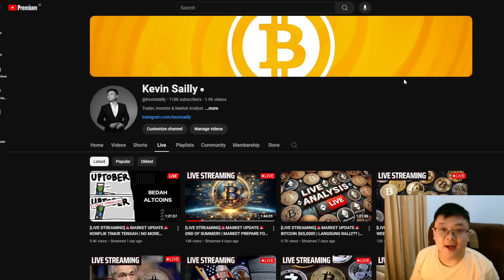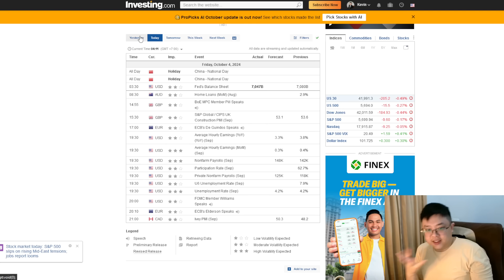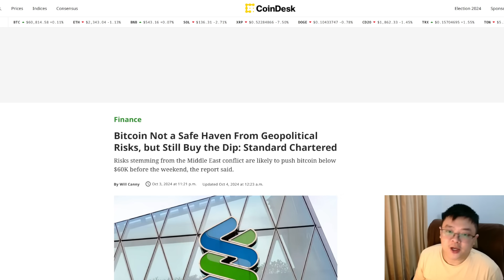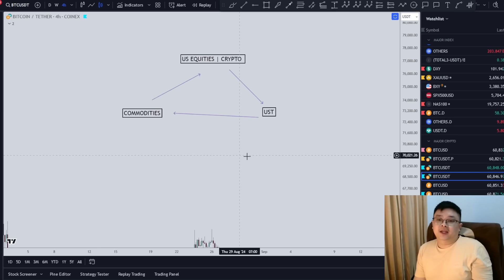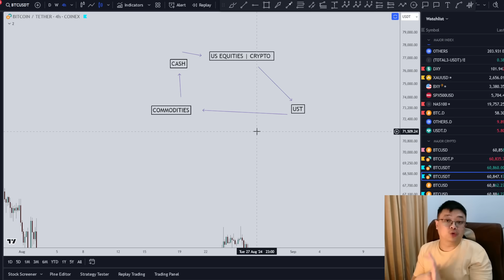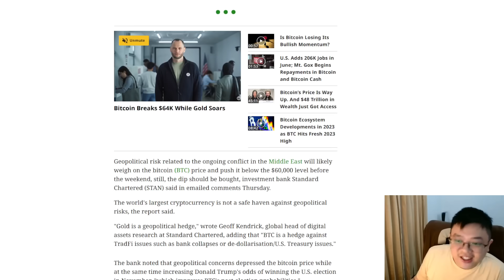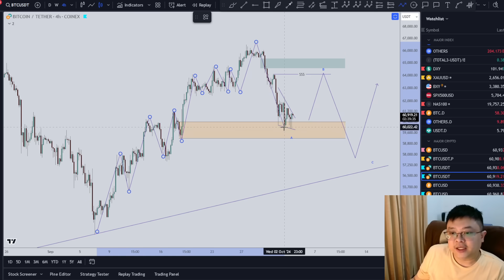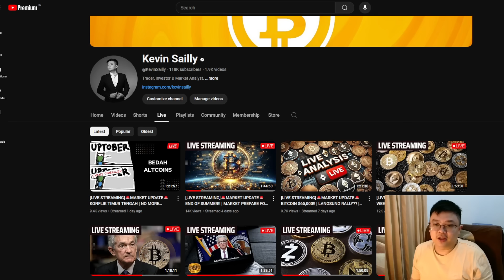[BTC]🚨QUICK UPDATE🚨MARKET CALM MENUNGGU KEPASTIAN | PERSIAPAN NFP & ANTISIPASI SERANGAN ISR43L